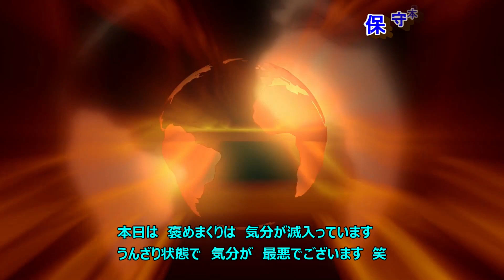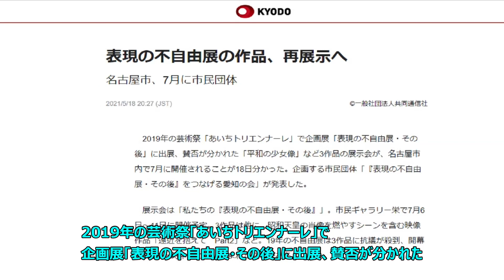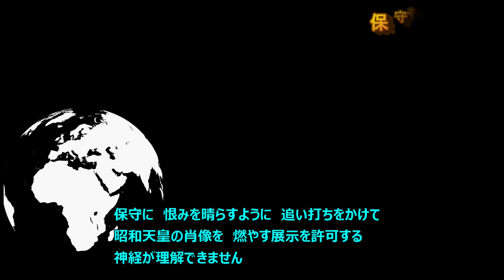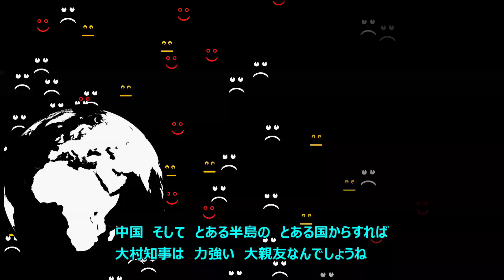あいちトリエンナーレ復活へ 愛知県 大村知事の逆襲 復讐が始まる 余程 日本に恨み、憎しみがあるのでしょうか？中国、とある半島の回し者みたいです。表現の不自由展なら 不都合なものも許可すべきです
あいちトリエンナーレが　盛大に復活するそうです！！

リコール運動に打ち勝った　愛知県の大村知事の復讐が始まります
余程　日本に対して　恨みがあるのか　憎しみがあるのかと　思える程
保守を徹底的に　叩きのめすみたいです。

通称少女像　自称少女像　昭和天皇の肖像を燃やすシーンなど
話題満載の展示を行うらしいです
中国か　とある半島の　回し者のような人ですね
余程　日本が　嫌いなのでしょう

表現の不自由展　これが芸術と称するなら
全てを許可して欲しいですよね
都合が悪いものは　不許可にしませんよね？

大村知事は自由民主党出身です。
自由民主党は　保守政党ではないのが　よくわかります。

この　保守本流　褒めまくりTVは

笑顔で　楽しく　時には　笑い　明るいチャンネルを目指しております。

新保守でも　戦後保守でも　エセ保守でもありません。

教育を重視し　動画を作成しております。

B G M 音源： 甘茶の音楽工房

B G M 音源： 童謡・唱歌の世界